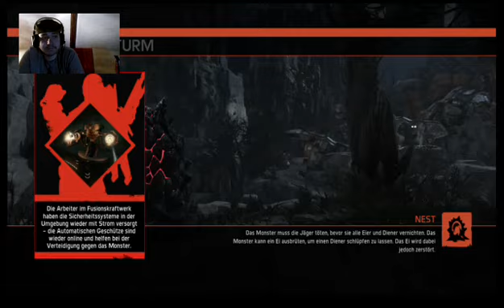(GER)Let's Töten!!!! - 1 / 3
Drei Runde Evolve im Solomodus.
Im Spielmodus Nest.